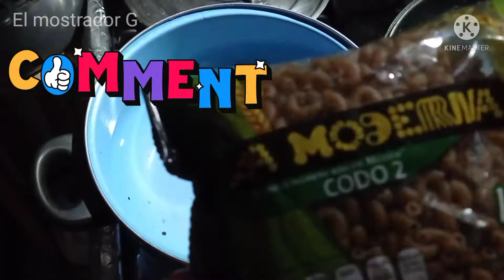Como cocinar Sopa integral de codito, esta es mi receta muy saludable, hazlo así